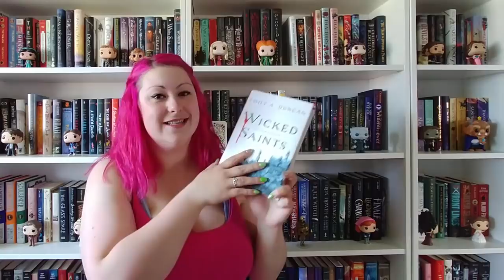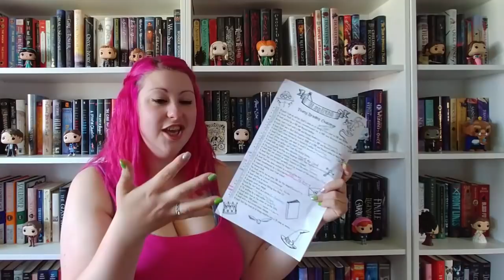Mid Year Freak Out Tag | 2019